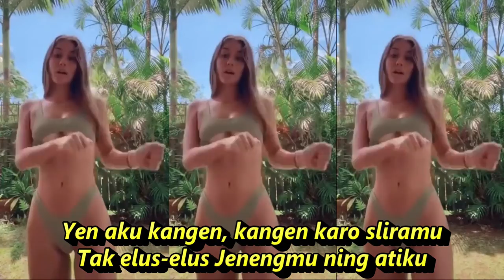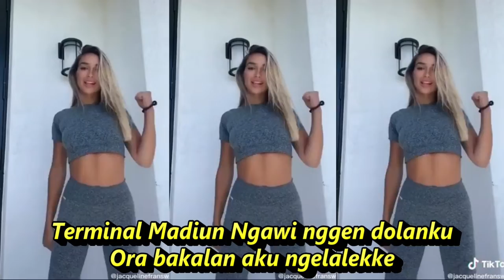MADIUN NGAWI DJ REMIX KOMPILASI SHORT YOUTUBE & TIKTOK HOT DANCE SEGER SEGER REFRESH PIKIRAN RUWET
Madiun Ngawi
Happy Asmara
Royal Music
Ora lali toh janjine ning pasar Sambi?
Ora ditinggal
Gayane iso ae
Tangane, Gik, tangane, Gik
Happy Asmara
Terminal Madiun Ngawi kenanganku
Ora bakalan aku ngelalekke
Mbiyen aku nduwe pacar anake Pak Tukiran
Bakul pecel ono ning pinggir prapatan
Terminal Madiun Ngawi nggen dolanku
Mbiyen jaman semono kowe janji karo aku
Nanging nyatane kowe ngingkari janjimu

Yen aku kangen, kangen karo sliramu
Tak sawang-sawang fotomu ning dompetku
Tak elus-elus Jenengmu ning atiku
Opo kowe ra keroso tak batin saben dino?
Ra bakal ilang fotomu ning dompetku
Ra bakal ilang jenengmu ning atiku

Madiun, Ngawi, Ngawi, Madiun
Tangan mana lagi yang akan aku pegang?
Pargoy sek
Tak elus-elus fotomu ning dompetku